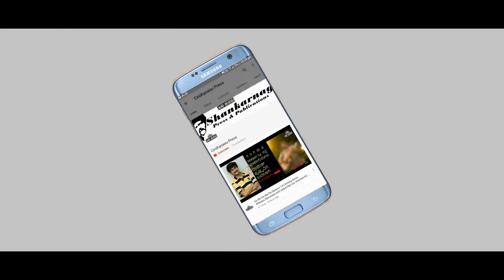ಉಗ್ರರಿಂದ ಗುಂಡಿನ ದಾಳಿಗೊಳಗಾದ ಭಾರತೀಯ ವೀರ ಕಮಾಂಡೋ ....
ಉಗ್ರರಿಂದ ಗುಂಡಿನ ದಾಳಿಗೊಳಗಾಗಿ ತೀವ್ರವಾಗಿ ಗಾಯಗೊಂಡಿದ್ದರೂ ಸಹ ತನ್ನ ಸಹ ಯೋಧರಿಗೆ ನಿರ್ದೇಶನ ನೀಡುತ್ತಿರುವ ಭಾರತೀಯ ಸೇನೆಯ ವೀರ ಕಮಾಂಡರ್ ಗೆ ನಿಮ್ಮ ಮೆಚ್ಚುಗೆ ಇರಲಿ...